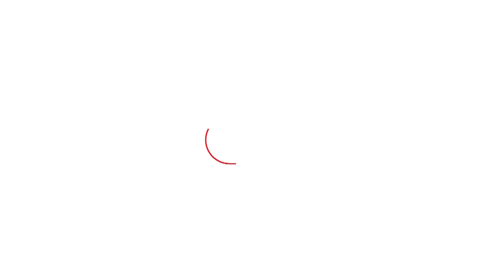Punjab 'ਚ ਗੜੇਮਾਰੀ ਨੇ ਕੀਤੀ ਕਣਕ ਦੀ ਫਸਲ ਤਬਾਹ, ਕਿਸਾਨਾਂ ਨੇ ਰੋ-ਰੋ ਸੁਣਾਇਆ ਦੁੱਖੜਾ। Punjab Tak